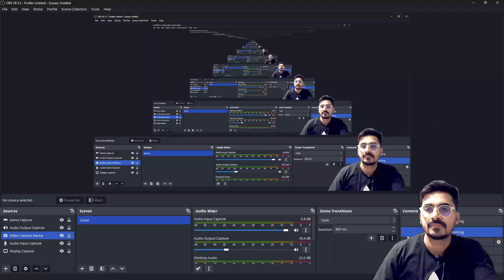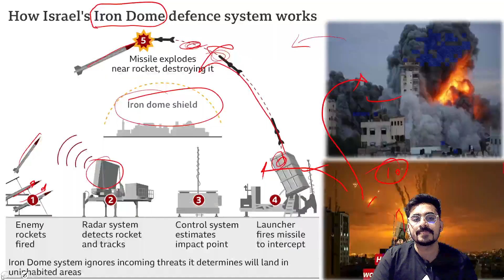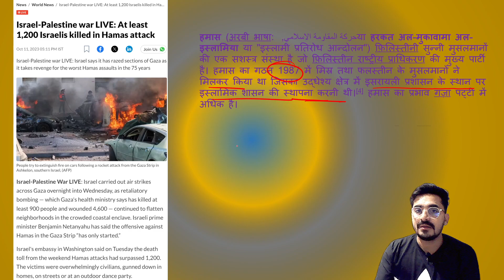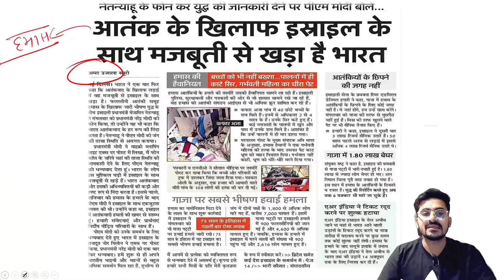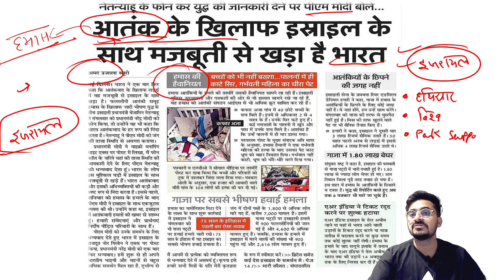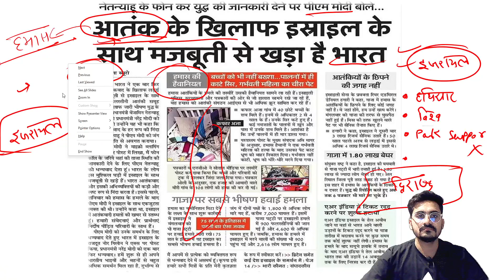Israel Palestine War | Israel Phalestine History | by Puneet Pavak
Israel Palestine War | What is Happening? | by Puneet Pavak